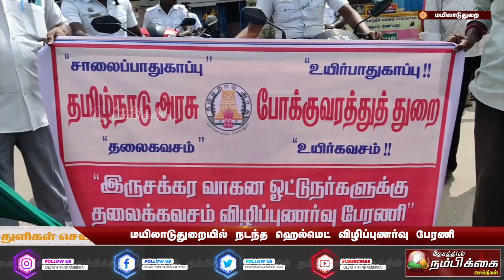மயிலாடுதுறையில் நடந்த ஹெல்மெட் விழிப்புணர்வு பேரணி